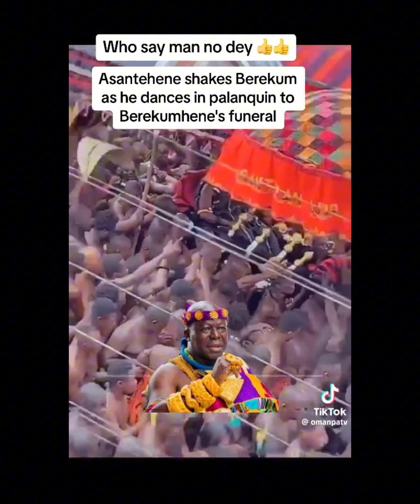We Are Bono Bt We Are Proud To Serve The Golden Stool~Seikwamanhene Schools Dormaahene Abt Asanteman